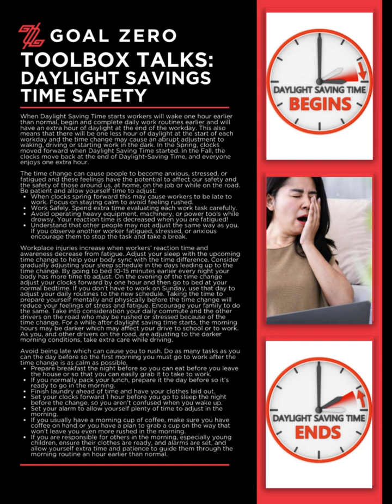Toolbox Talk Series: Daylight Savings Time Safety